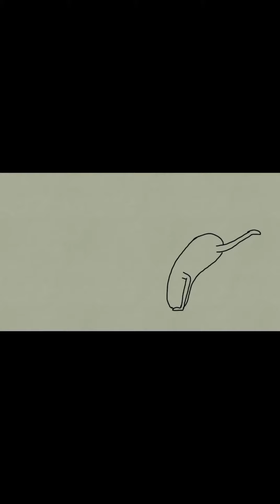Rico Animations Vs Original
Rico Animations vs Original youtube ‎@Broken_Boy821